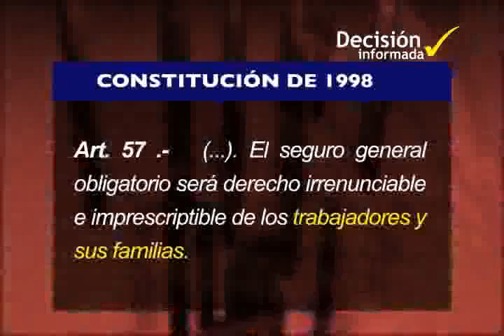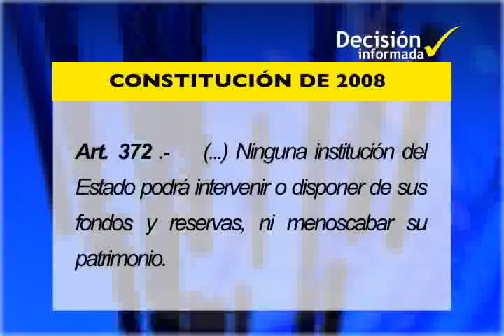Universalización de la Seguridad Social